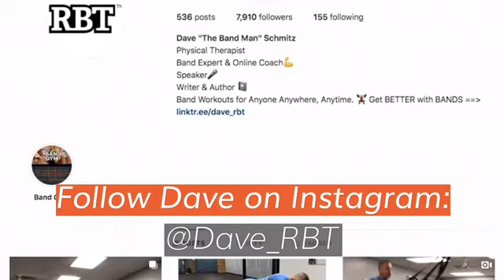Band Training Highlights/ Resistance Band Training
Training to be athletically fit is the key to maintaining your balance, agility, muscle coordination, mobility, flexibility and obviously your strength.  All things Father Time tries to take away.  Following a traditional training program dominated with free weights and long slow cardio is not going to keep you athletically fit.  Matter of fact that program will help Father Time win.   Implementing Resistance Bands and their variable resistance (vs constant free weight resistance) will allow you to train the body to be stronger and more athletic at any age.  This 5 minute highlight demonstrates the unlimited training versatility Anyone can do to train athletically, Anywhere, Anytime at Any Intensity following the RBT Method.

WHEN YOUR READY. Here are 5 Ways Dave can help you Get Better and Stay Better with Bands by teaching you the RBT Method.

1 - BUILD YOUR OWN ANYWHERE BAND WORKOUTS
Pick Up Dave's Top 101 Band Exercises for FREE

2 - GET EXCLUSIVE ACCESS - Access all of Dave's Workouts, Programs and Coaching in THE BAND GYM - Learn more and take a tour

3 - SIGN UP FOR RBT LIVE WEEKLY NEWSLETTER
Every week get written and video workouts and training just like this.  It’s where you will find the complete Blog Post on today's video

5 -  INTERESTED IN GETTING YOUR OWN RBT QUANTUM BANDS